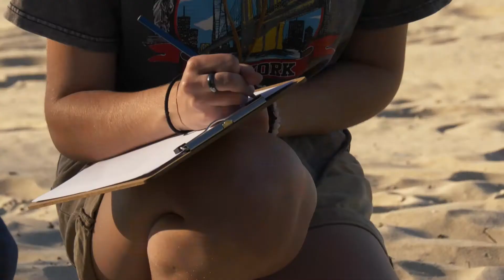Study marine conservation and restoration in Australia!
Listen to what our students are saying about their experiences during the Marine habitat Conservation & Restoration course.

It’s a dream come true if you love the Big Blue!
Our student's words say it all!
“I’m following my passion, which is a real blessing”
“This course offers a lot of hands-on experience “
“If you really love the ocean and animals then just do it”

We are enrolling into this exclusive Marine course NOW!
Limited spaces available due to the high practical element, HURRY! Don’t miss out!

envirotech.edu.au